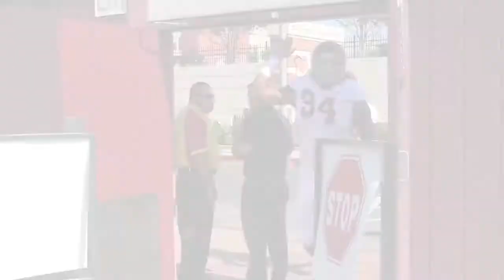Interim head coach Ed Orgeron, Marqise Lee injury, Silas Redd returns, cookies for the linemen...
FOX Sports SCPlaybook -- The Trojan Blitz with Lindsey Thiry: USC interim head coach Ed Orgeron takes over, Marqise Lee injury, Silas Redd returns, cookies for the linemen...